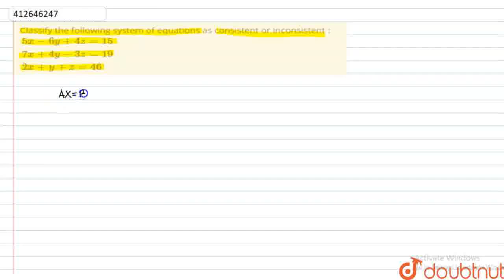Classify the following system of equations as consistent or inconsistent : {:(5x-6y+4z=15),(7x+4...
Classify the following system of equations as consistent or inconsistent : {:(5x-6y+4z=15),(7x+4y-3z=19),(2x+y+z=46):}
Class: 12
Subject: MATHS
Chapter: DETERMINANTS
Board:CBSE

👉 Have Any Query? Ask Us.